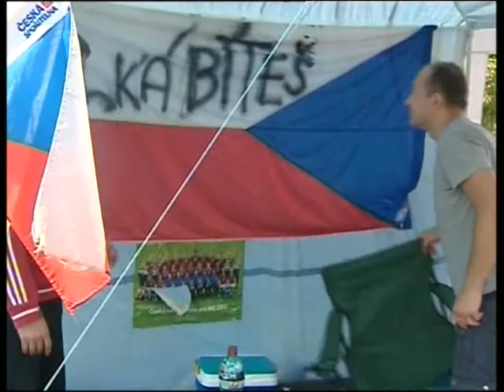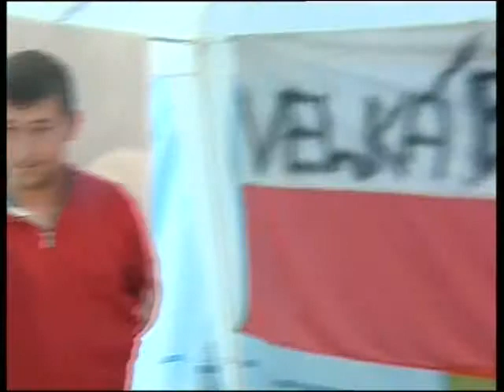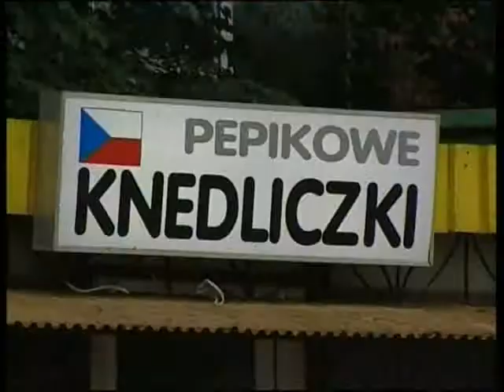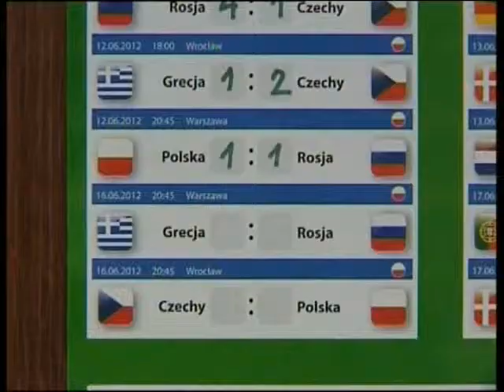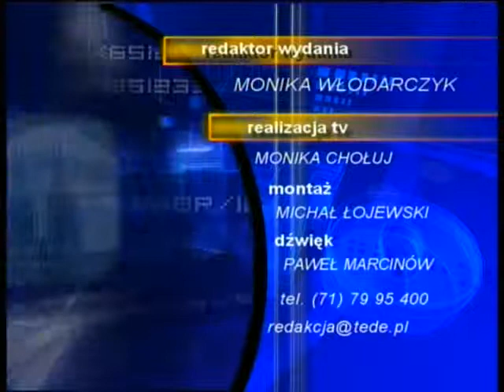INFORMACJE - 15.06.2012 PT